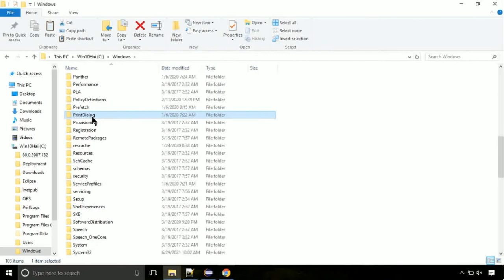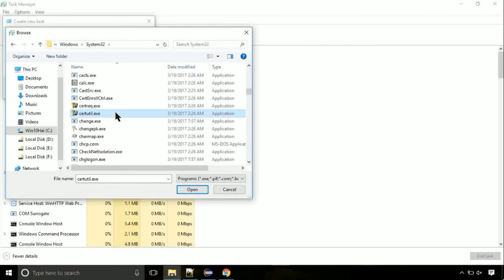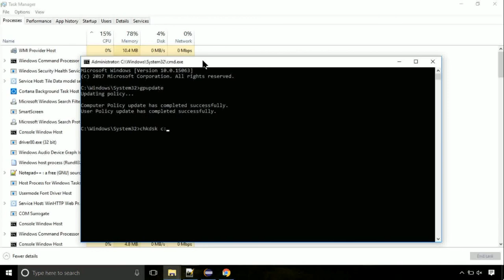mfsensorgroup.dll missing FIXED The program can't start because DLL Missing x64 Bit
1. Operating System with 32 bit / 64 bit
2. Computer Model or Manufacturer
3. Program you are trying to open.

Language : English